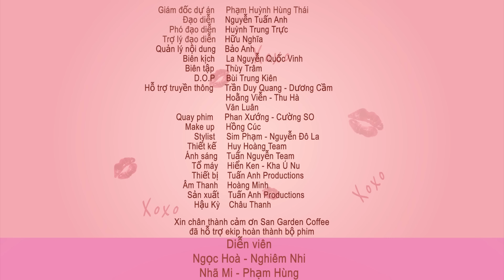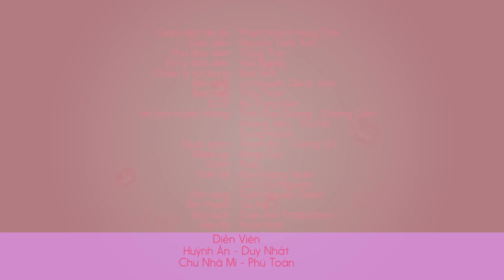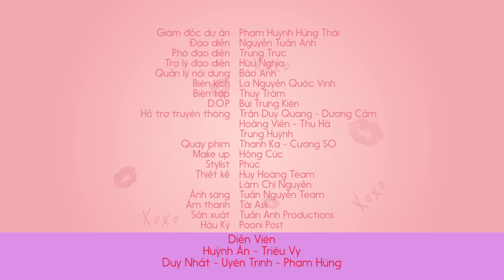Tác Động Vật Lý Gái Xinh! Anh Bồ "VŨ P.H.U" Vì Nghi NGờ Bị Cắm Sừng | Phim Ngắn Ngoại Tình